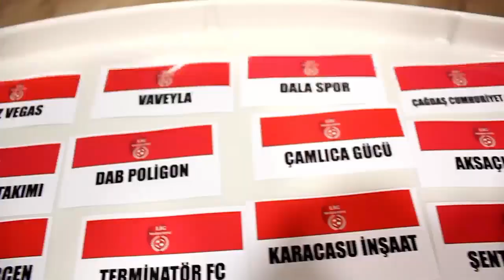TelliBahçe - İzmir Gücü /Maç Özeti/Lig Maratonu İzmir 2019 Açılış Sezonu